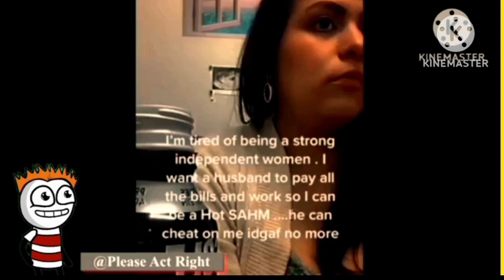WOMEN ARE ALREADY TAPPING OUT - MGTOW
Hard work is a path we choose,
A journey that's not meant to lose,
We roll up our sleeves and get to it,
Pushing through the sweat and grit.

We know that nothing comes for free,
Success requires hard work, you'll see,
We'll strive and struggle every day,
And never give up, come what may.

The fruits of our labor we'll reap,
For hard work is a promise to keep,
We'll reach the goals we've set in sight,
With persistence, determination, and might.

So let's keep pushing, let's keep grinding,
For in the end, it's all defining,
Our hard work will lead us to glory,
And we'll have written our own success story.

Just like a MAN.